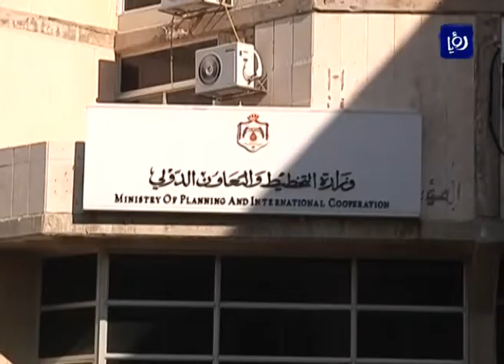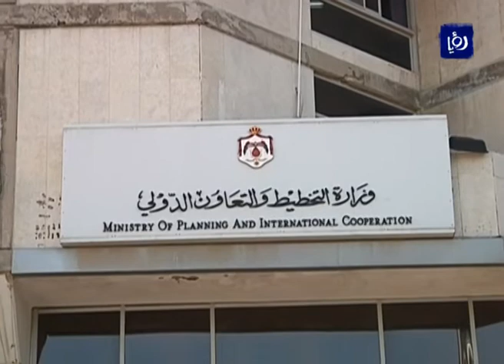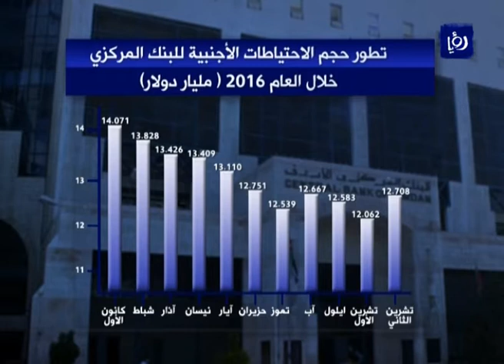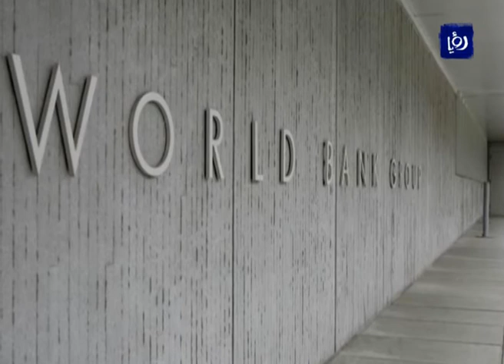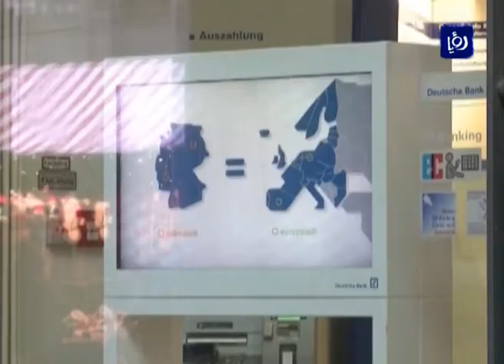النشرة الاقتصادية 17-12-2016 | Economic Bulletin